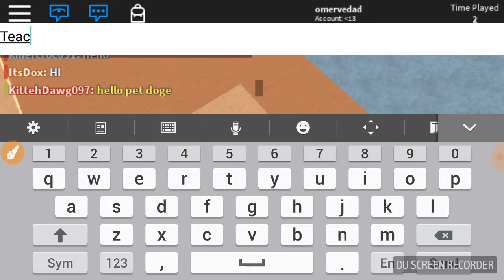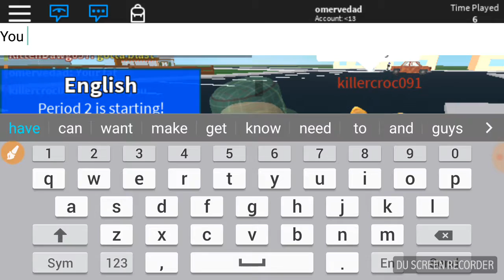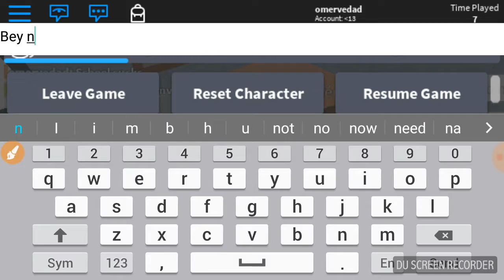A Boring Place To Be (S1E8)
L block